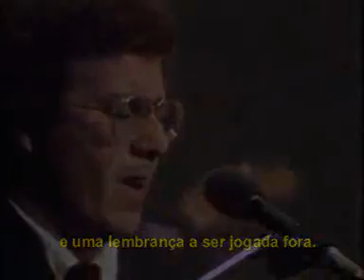Um tal de Peppino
Um tal de Peppino. Um grande cantor.